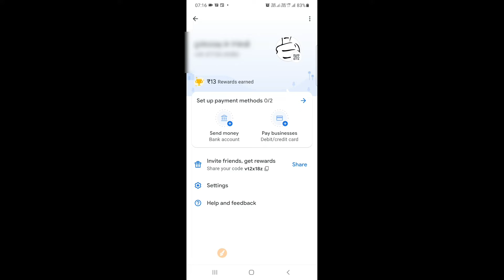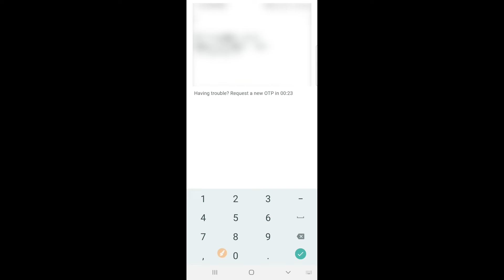गूगल पाय मैं अपना मोबाइल नंबर कैसे चेंज करें || google pay mobile number change kaise karen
गूगल पाय मैं अपना मोबाइल नंबर कैसे चेंज करें ||
 google pay mobile number change kaise karen

About

Boya bym1
Link

Please Waching This video: